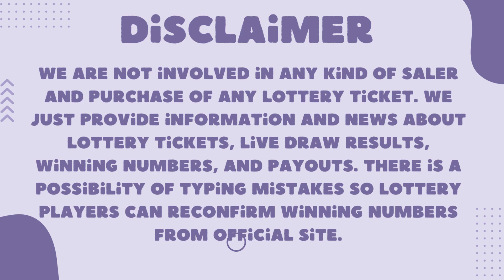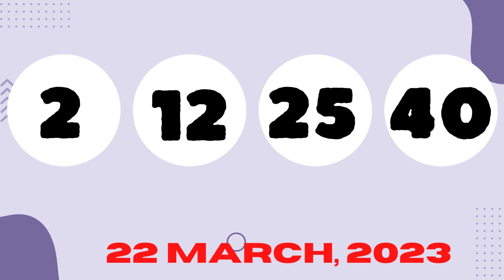Oregon Night Lottery Drawing Results - 22 Mar, 2023 - 7PM - Lucky Lines - Texas Two Step - Powerball